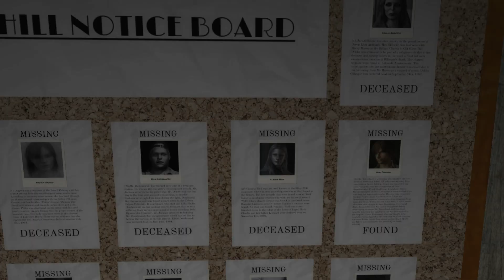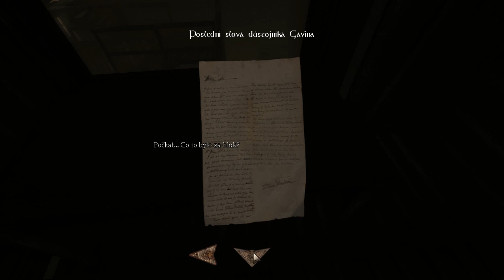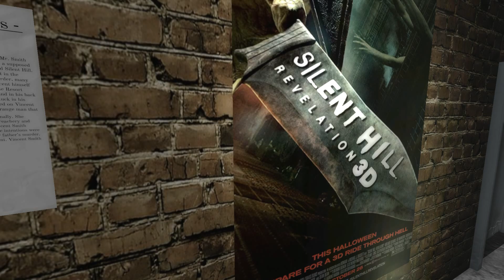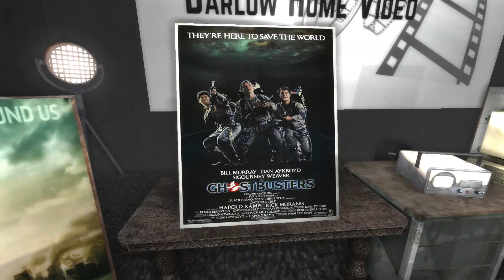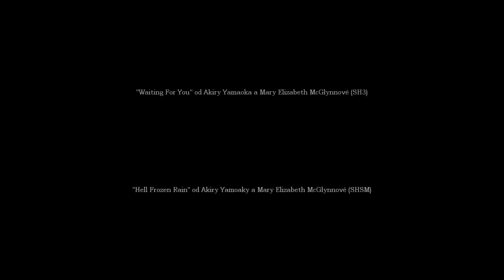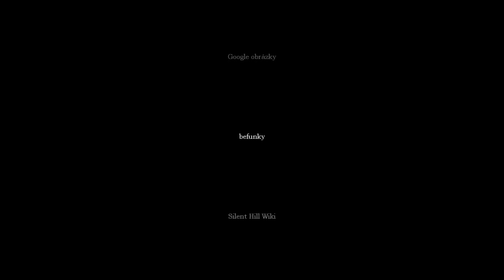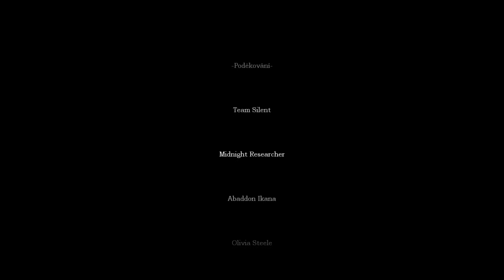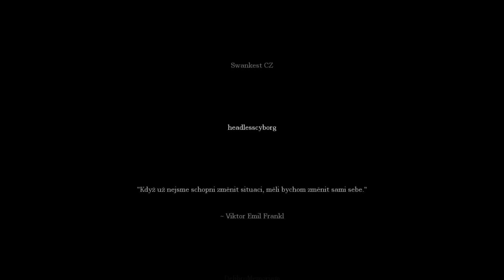Amnesia Silent Hill Respite [Full Walkthrough] Czech Version